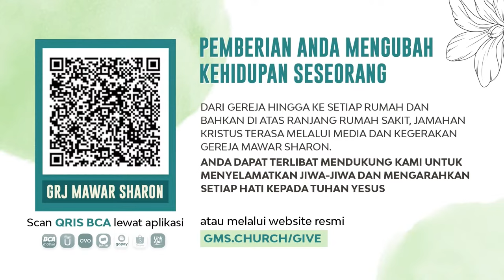Saat Teduh Bersama - HIKMAT DARI MARIA & ELISABET |Guest: Ps. Welyar Kauntu(Official Philip Mantofa)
Hari Ibu yang penuh makna--kita belajar Firman dan doakan Mama!
“HIKMAT DARI MARIA & ELISABET”
Klik icon CC untuk menampilkan terjemahan bahasa Inggris
Click CC icon to turn on English Subtitles.

Di YouTube
Follow PHILIP MANTOFA
Proses syuting menerapkan protokol kesehatan yang ketat. Seluruh tim yang bertugas telah melakukan swab sebelumnya dan dinyatakan negatif Covid 19.